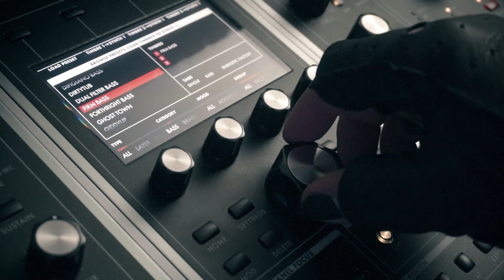Moog One Demo - Protovolt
My first jam on my Moog One. It's such a deep and overwhelmingly amazing synth.